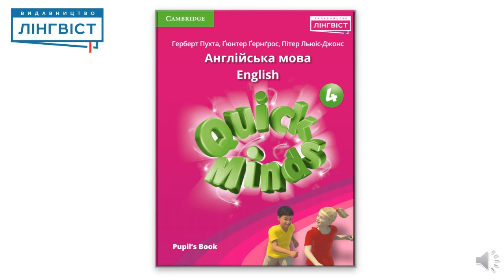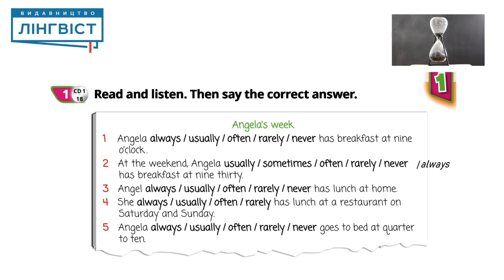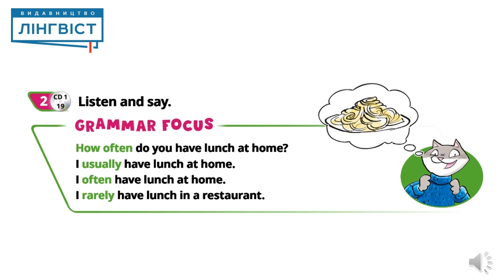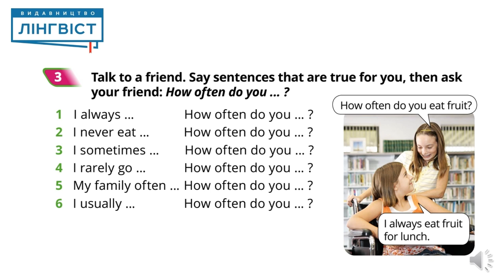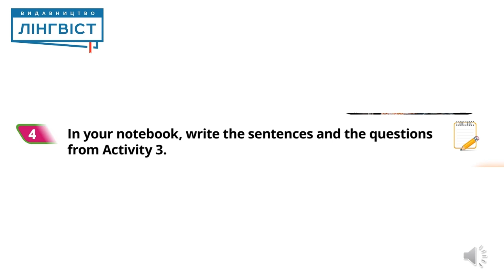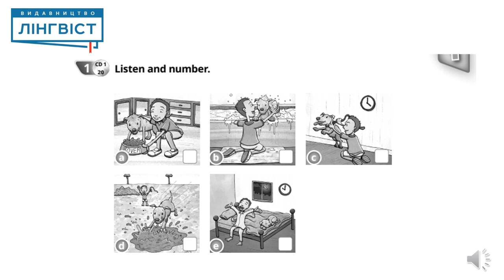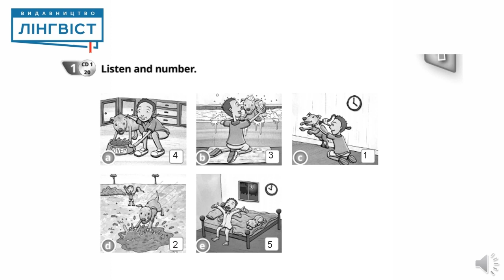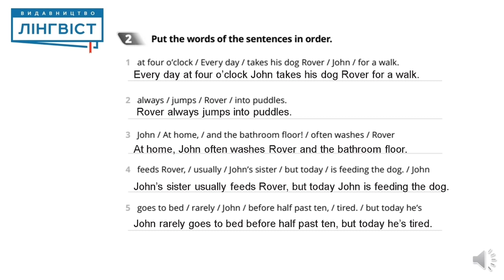Quick Minds 4 for Ukraine. Unit 1. Lesson 4